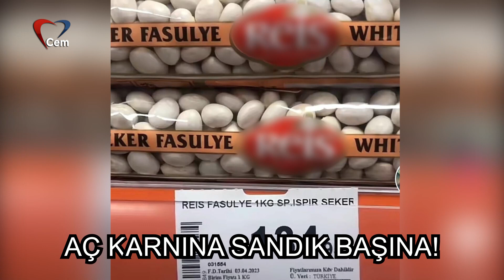Arif Kızılyalın ile Haftaya Bakış | Aç Karnına Sandık Başına! | Hasan Bozkurter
Türkiye'nin gündeminde yer alan haber, siyaset, ekonomi ve bütün gelişmeler tarafsız, doğru bir şekilde her cuma Haftaya Bakış programında ele alınıyor. Hafta Bakış programını Gazeteci Arif Kızlyalın sunuyor, Avukat Taciser  Ülkü ve alanında uzman konuklar değerlendiriyor.

Haftaya Bakış'a bu bölümde Ekonomist ve Beşiktaş Belediyesi Meclis Üyesi Hasan Bozkurtter konuk oldu. Haftaya Bakış'ın gündeminde; seçim kısa bir sıra kala seçim ittifaklarında yaşanan gelişmeler, DSP'nin Cumhur İttifakı'nı destekleyeceklerini ve milletvekili seçimlerine AKP listelerinden katılacaklarını açıklaması, ekonomideki kötü gidiş, vatandaşın düşün alım gücü vardı.